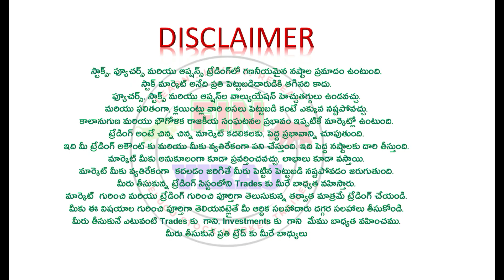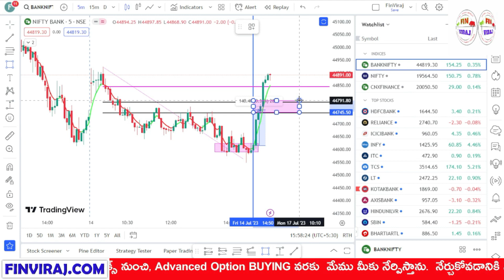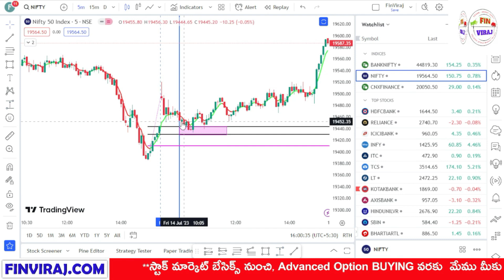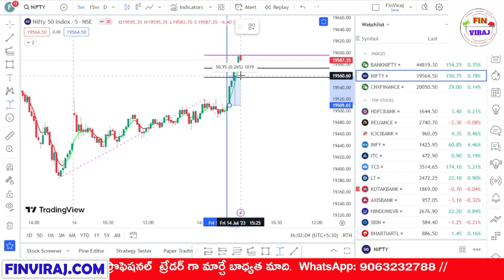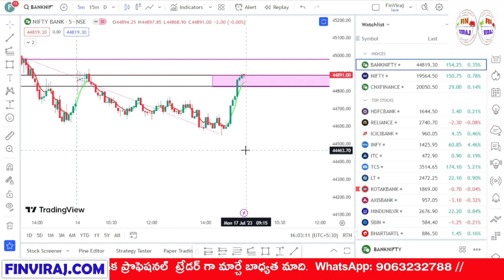చివరి 30 నిమిషాలు మార్కెట్ Sudden RALLY అవ్వడానికి కారణం?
This Video is about : చివరి 30 నిమిషాలు మార్కెట్ Sudden RALLY అవ్వడానికి కారణం?

We will assign the course within 15 Minutes.✅✅✅

FinViraj.com

technical analysis,
stock market,
share market,
technical analysis for beginners,
post market report,
market news,
will market crash,
bank nifty prediction
will nifty go down,
market news english,
will nifty go down tomorrow,
market news telugu,